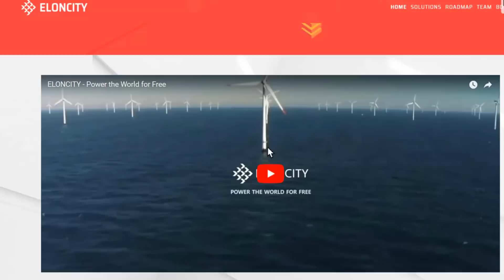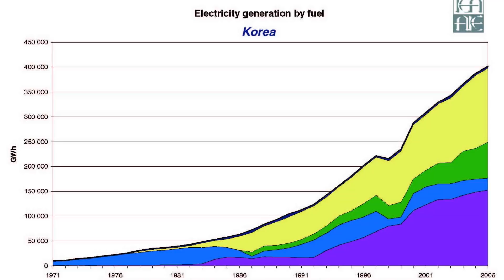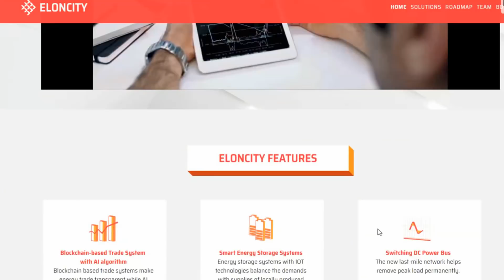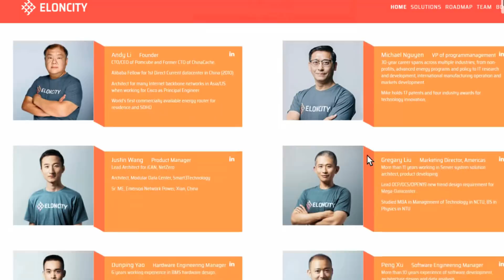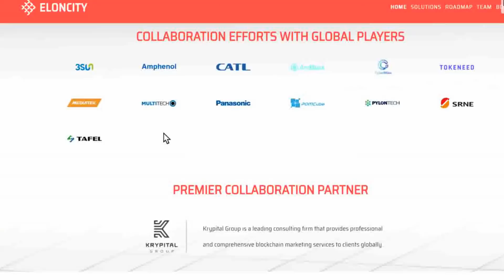ELONCITY World Tour @ Korea